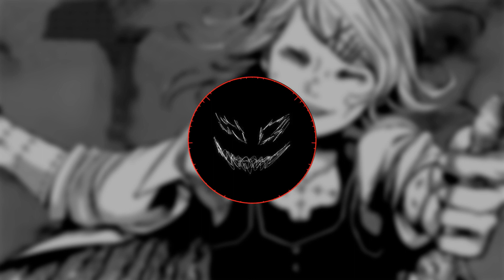Все официальные треки курседа/@zxcursed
Все треки отца рэпа
Easy mid
1/2 pos

0:00-zxcursed - fatality
1:33-zxcursed - quinque
4:05-zxcursed - bankai
6:03-zxcursed - killua
7:41-zxcursed - mana break
9:16-zxcursed - never enough